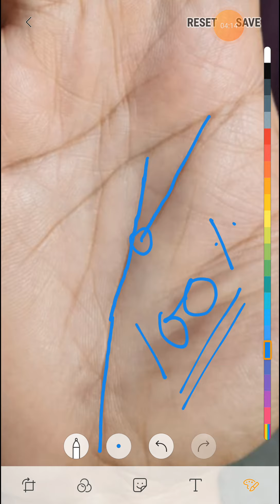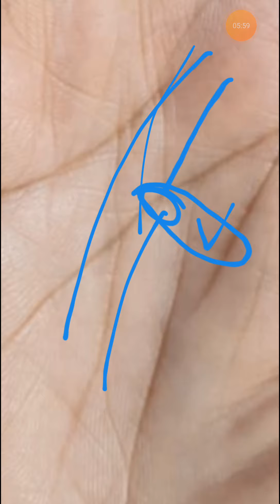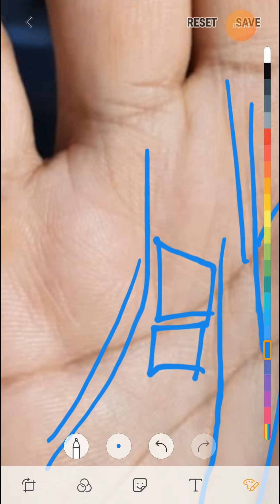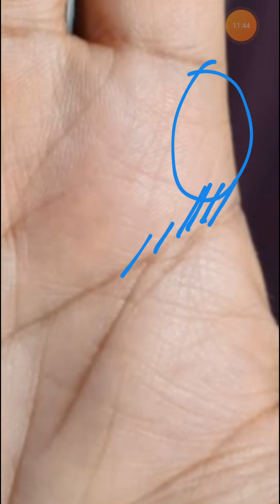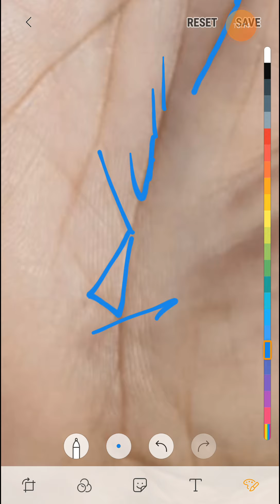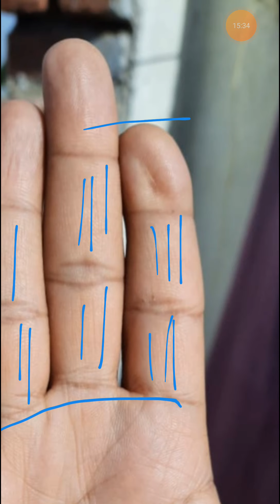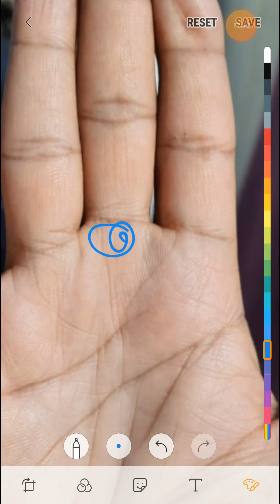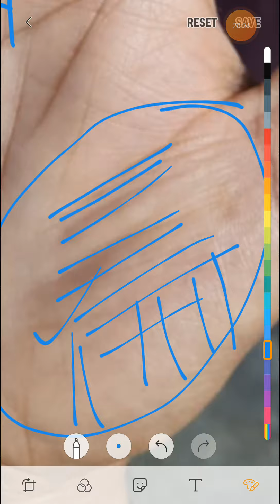टूटी हुई जीवन रेखा हथेली पर मौजूद ।। फल जानकर दंग रह जाएंगे आप ।।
For palm reading paid consultancy WhatsApp  / Call  number  - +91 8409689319
हस्त रेखा दिखाने के लिए सम्पर्क करें WhatsApp / Call  number  - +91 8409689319